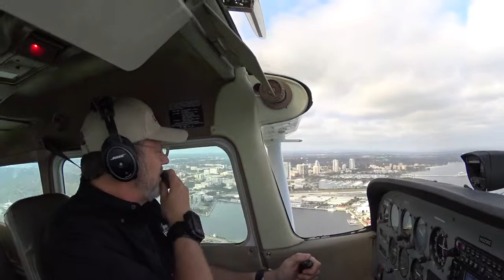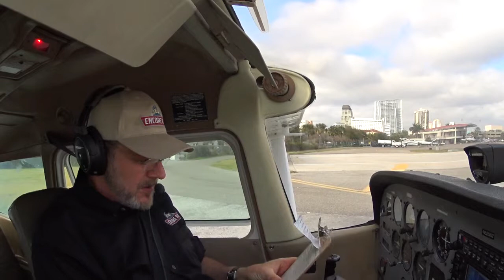Runway 25 Albert Whitted Airport St Petersburg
Crosswind landings VFR flight Albert Whitted